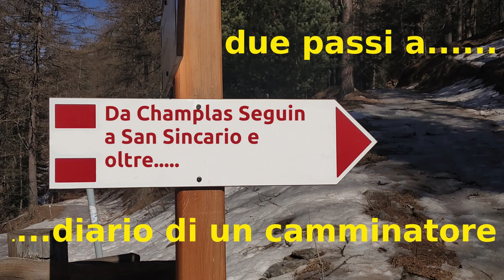Da Champlas Seguin a Sansicario..... e un po oltre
Due passi sulla prima neve dell'inverno 2022 sul sentiero tra i boschi che unisce Champlas Seguin a San Sicario Alta.